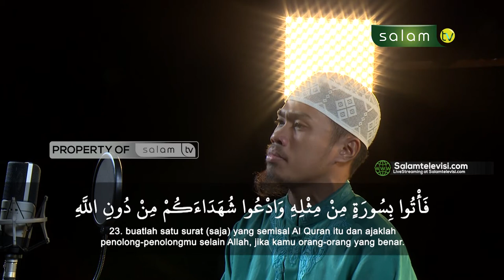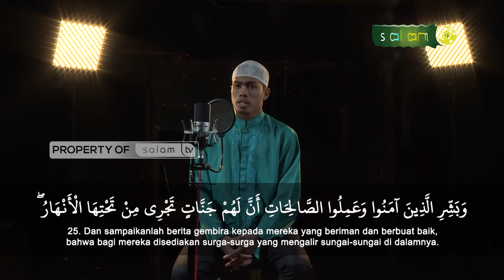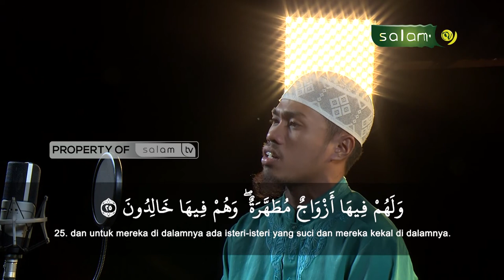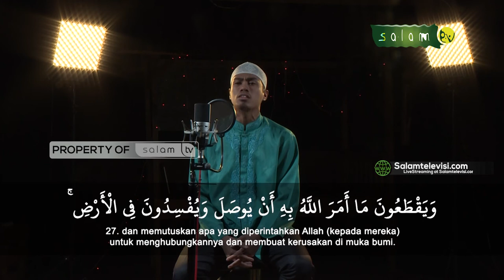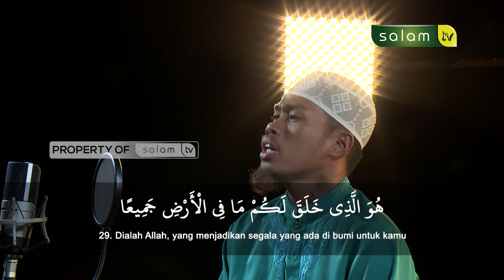Qiro'ah QS Al-Baqarah Ayat 23-29 / Supriyanto